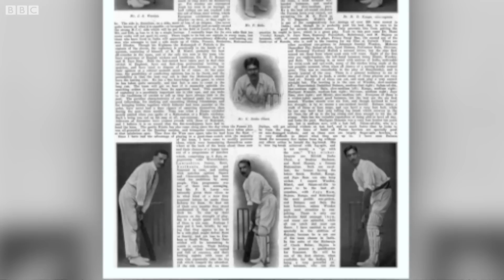World Cup 2019 ਦੇ ਸਮੇਂ ਮਹਾਰਾਜਾ ਪਟਿਆਲਾ ਅਤੇ ਪਹਿਲੀ ਭਾਰਤੀ ਕ੍ਰਿਕਟ ਟੀਮ ਦੀ ਕਹਾਣੀ | BBC NEWS PUNJABI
ਇਤਿਹਾਸਕਾਰ ਪ੍ਰਸ਼ਾਂਤ ਕਿਦਾਮਬੀ ਦੱਸ ਰਹੇ ਹਨ ਉਹ ਦਿਲਚਸਪ ਕਿੱਸੇ ਜਦੋਂ ਮਹਾਰਾਜਾ ਪਟਿਆਲਾ ਦੀ ਅਗਵਾਈ ’ਚ ਬਣੀ ਸੀ ਪਹਿਲੀ ਭਾਰਤੀ ਕ੍ਰਿਕਟ ਟੀਮ। ਕਪਤਾਨ ਸੀ 19 ਸਾਲ ਦੇ ਭੁਪਿੰਦਰ ਸਿੰਘ।